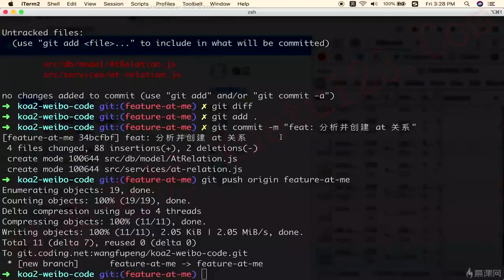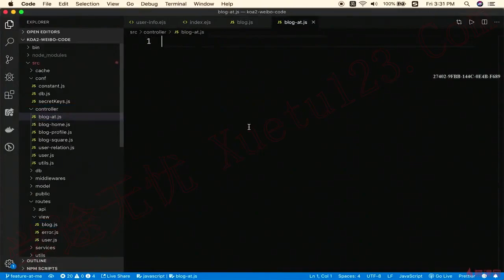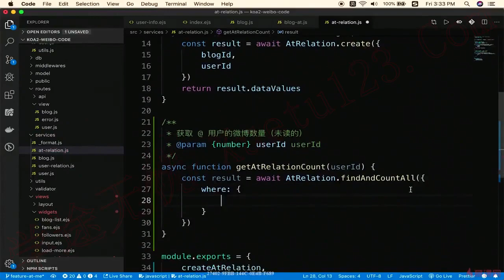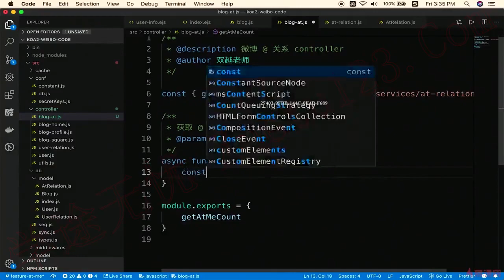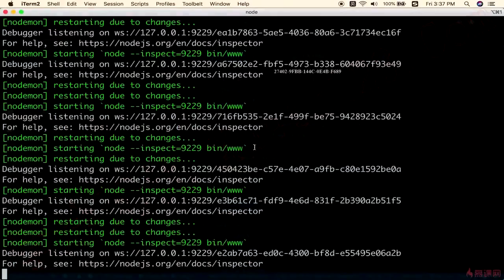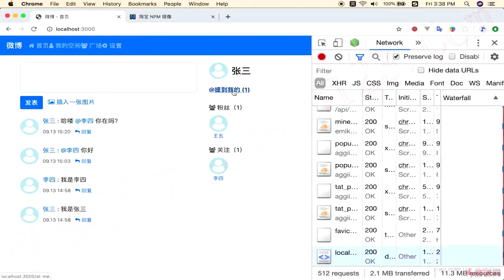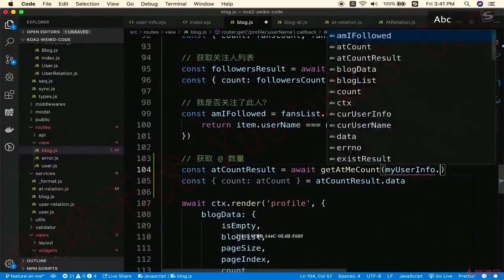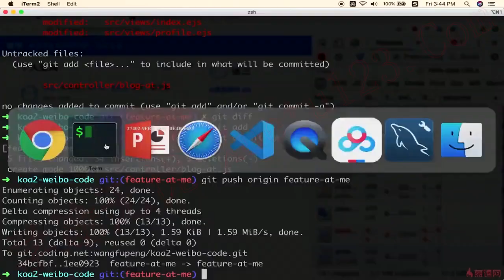13.3 显示@数量｜@提到我的｜Node.js-Koa2框架从零开发仿新浪微博项目实战